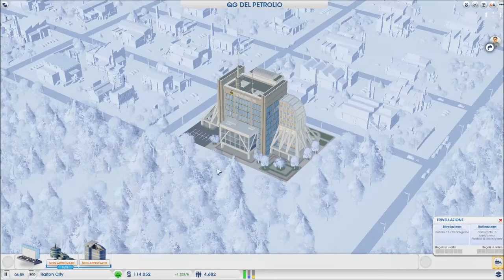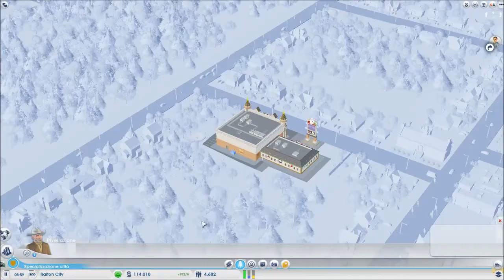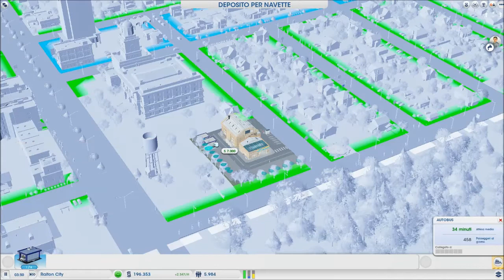SimCity (2013) Parte 8 - QG del Petrolio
La nostra trivellazione di petrolio sta portando i suoi frutti al punto di poter inserire il Quartier Generale